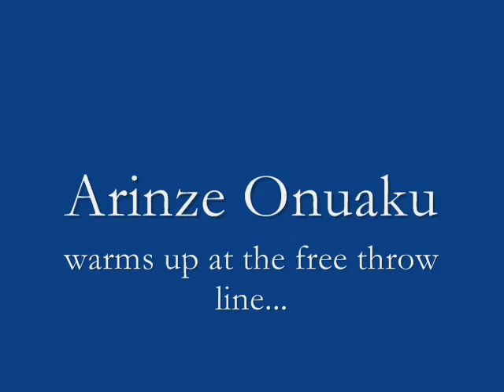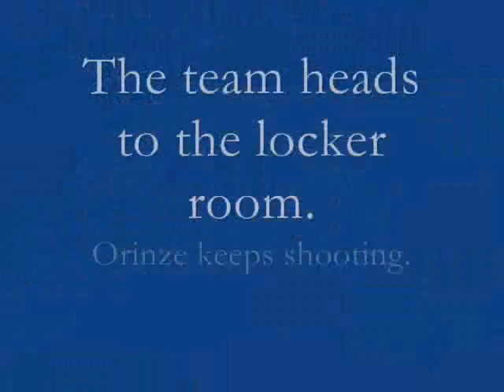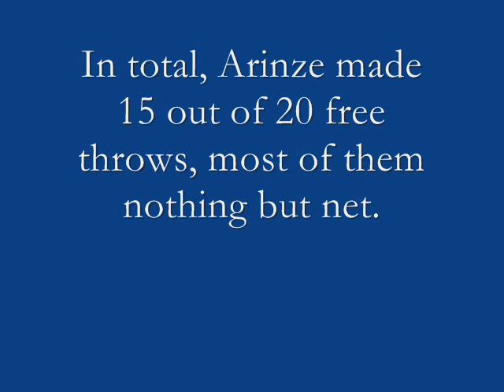Arinze Onuaku Shoots Free Throws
Arinze Onuaku, Syracuse University basketball center,  makes continuous free throws in warm ups - defying his critics (and personal stats).